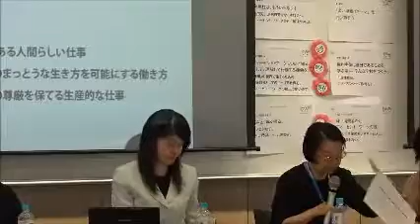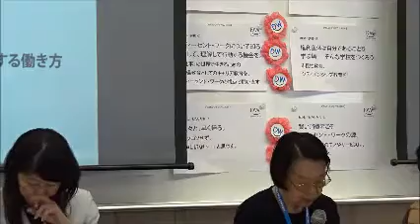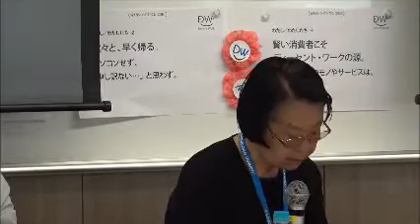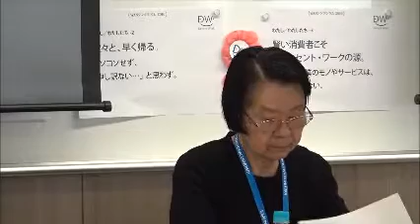20160521 WANシンポジウム2016「人間らしく、働きたい！―わたしたちのディーセント・ワーク宣言」原ひろ子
WANシンポジウム2016「人間らしく、働きたい！—わたしたちのディーセント・ワーク宣言」
【日時】2016年5月21日（土）午後1時30分〜5時00分

ディーセント・ワーク、それは、はたらきがいのある人間らしい仕事、人間としてのまっとうな生き方を可能にするはたらき方、人間としての尊厳を保てる生産的な仕事です。 働く人一人ひとりの人権や権利を軸にすえて、労働のあり方を見直すための概念でもあります。低賃金での労働、保護のない労働、男女間の不平等、危険な仕事、不安定な仕事にノーをしっかり言うための言葉を生み出していくツールでもあります。

シンポジウム登壇者のご報告の動画を掲載します。それぞれの専門分野からとらえる「ディーセント・ワーク」の姿および「ディーセント・ワーク」を実現するために克服すべき課題、そして課題解決のための処方箋についてご発言くださいました。

●登壇者

１　鴨桃代（なのはなユニオン委員長）
２　大槻奈巳（聖心女子大学教員）
３　三浦直子（弁護士、名古屋大学客員研究員）
４　緒方桂子（南山大学教員）

★５　原ひろ子（城西国際大学教員）

●閉会挨拶

上野千鶴子（ウィメンズアクションネットワーク理事長）